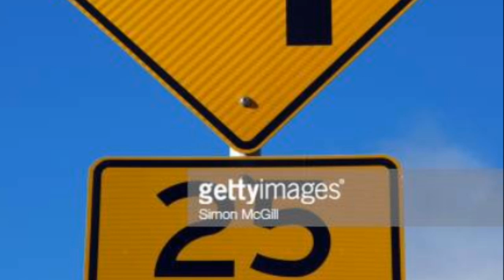NEW SANTALI KAHNI | RAT NEL AR DAN | SANTALI HOROR STORY FOR ALL